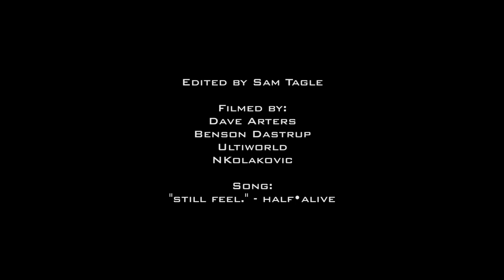Chicago Machine - 2021 Nationals Highlights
Edited by Sam Tagle
Filmed by:
Dave Arters
Benson Dastrup
Ultiworld
NKolakovic
Song: "still feel" - half•alive